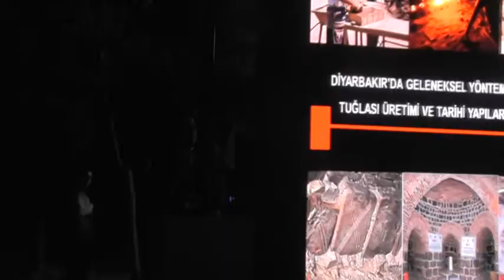GELENEKSELDEN GELECEĞE TOPRAK ESASLI MALZEMELERDEN ÜRETİLEN YAPILI ÇEVRELER ÇALIŞTAYI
Dicle Üniversitesi Kültür Varlıklarını Koruma Uygulama ve Araştırma Merkezi tarafından Dicle Üniversitesi Bağ Köşkü ve Tuğla Atölyesi’nde, "Gelenekselden Geleceğe Toprak Esaslı Malzemelerden Üretilen Yapılı Çevreler" Çalıştayı düzenlendi. Alanında uzman akademisyenler, mimarlık, arkeoloji ve inşaat mühendisliği alanında eğitim gören, farklı üniversitelerden lisans ve lisansüstü yaklaşık 40 öğrencinin katılım sağladığı çalıştayın ana konusunu "toprak esaslı kerpiç ve tuğla malzemeler" oluşturdu.